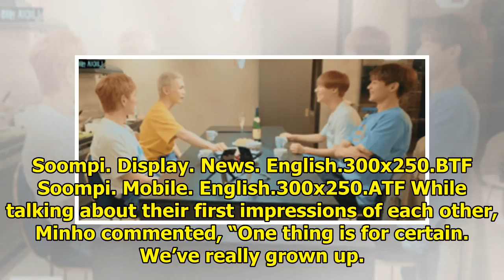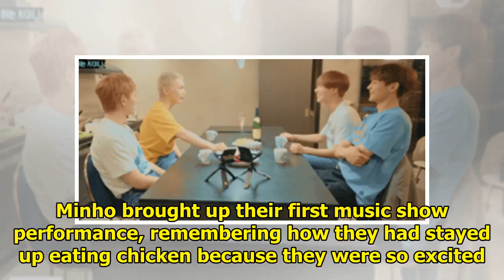Watch: SHINee Reminisces About Different "Firsts" Throughout Their Career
Display. Sharethrough. Soompi.1x1 From trainees till now, the SHINee members have been through so mu...